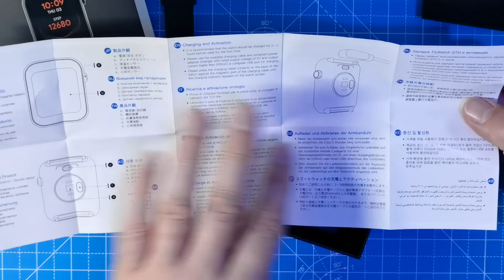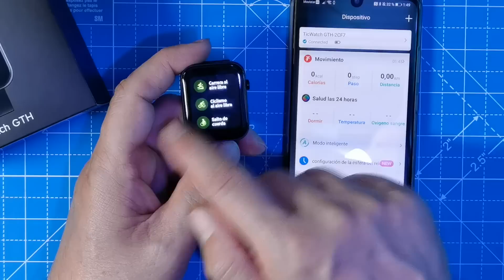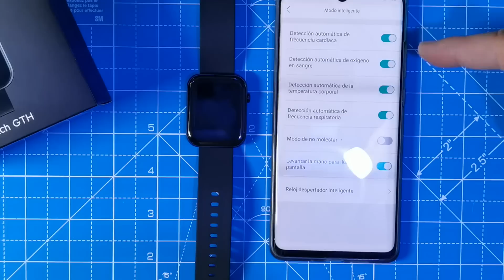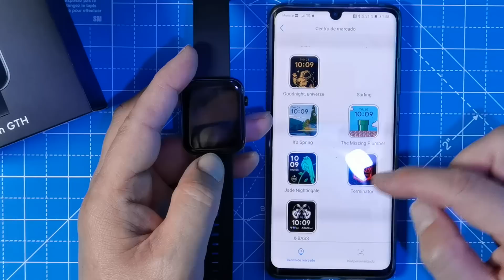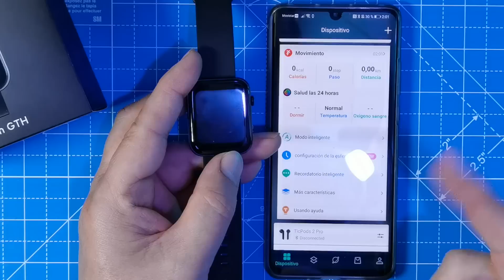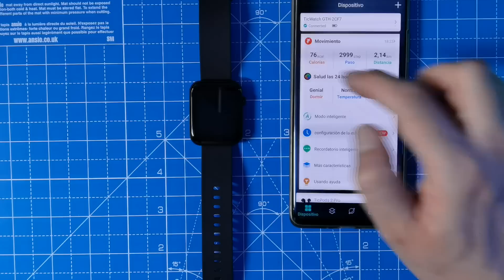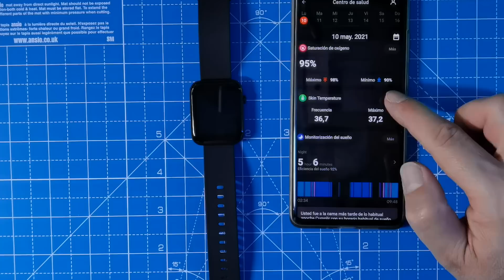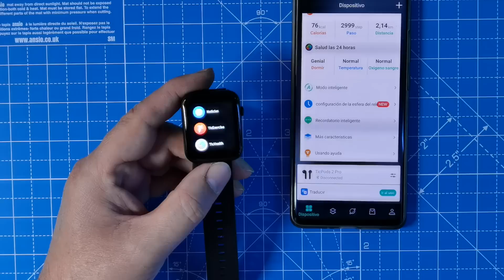✅ mobvoi TicWatch GTH | Un smarwatch que mide nuestra temperatura corporal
Te mostramos como funciona el nuevo smartwatch de la marca mobvoi, el TicWatch GTH. Es un smartwatch muy orientado a la práctica de la actividad física y la salud, gracias a que entre sus variados sensores, cuenta con uno que medirá nuestra temperatura corporal, y así avisarnos en caso de que esta sea anormal.